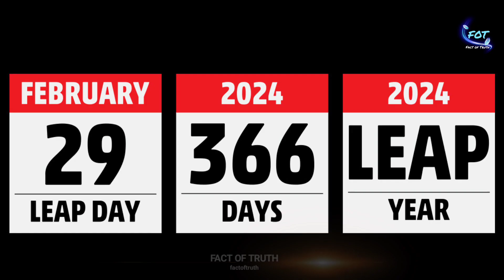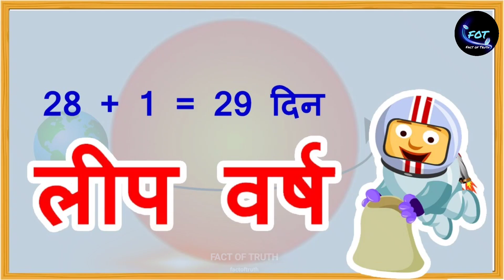KYA HOTA HAI❓❓LEAP YEAR DAY 2024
WHAT IS LEAP YEAR DAY